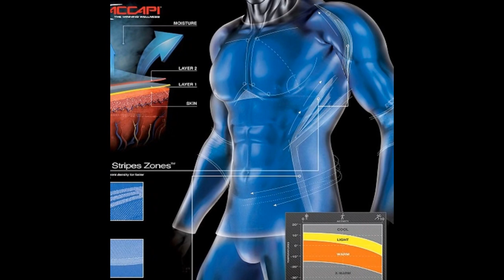Accapi America. Propulsive. Intense activity and postural stability. Made in Italy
PROPULSIVE EQT. Full control of your postural stability and intense activity.

“This underwear is designed to ensure a more prolonged well-being when practicing dynamic sports, including competitive ones requiring strong qualities of breathability and temperature regulation.

The anatomically-shaped inserts on the legs and arms ensure protection and comfort. Seamless technology is used in a particular double-layered structure in which the polypropylene fabric, light, insulating and breathable – comes in contact with the skin, which drains the moisture by taking it outwards, resolving any excess perspiration and ensuring a pleasant feeling of dryness.

At the same time, the outer-layer, which is made of polyamide microfiber, offers an extraordinary result of thermal insulation for cold and extreme climates.

The spandex added to the fabric confers great elasticity and softness.
Seamless technology and differentiated compression areas, created after specific ergonomic studies on the muscles, ensure support to the arms and legs. EQT significantly increases postural stability of the body during widely varying motor activities.
It highlights a prompter and more effective capacity of reaction to imbalance.”